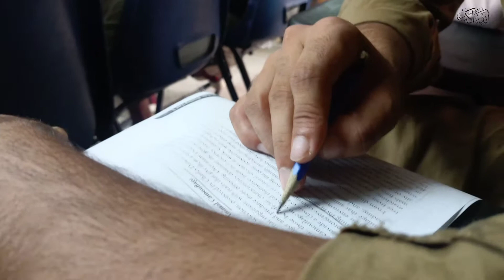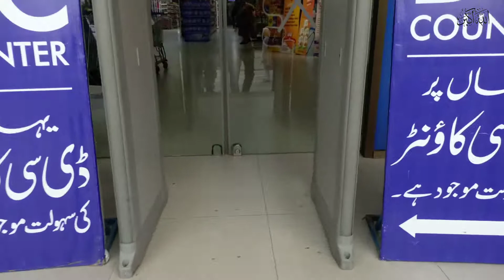Ielts Class Li Aur Saath Hi Gaye Chaseup || Gujranwala || Abdul_Basit586 || Vlog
Assalamualaikum!
I am fine alhumdulilah and hope you will also be fine. We went to Gujranwala just for enjoy and then i decided to take a class of ilets with Hamza. Then we visited Chaseup which is my favorite shopping mall. And then we visit laptop market because i had to bought a laptop.We enjoyed a lot. You should also watch this vlog i hope you will enjoy it. So watch my vlog and comment.
Stay happy.